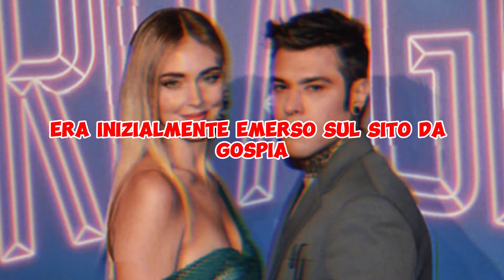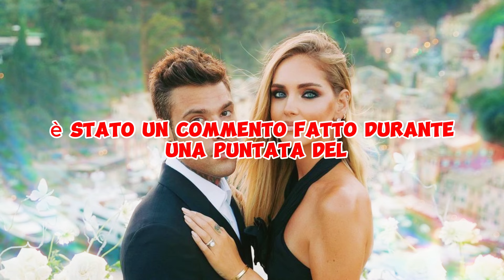FEDEZ HA FATTO A BOTTE CON L’AMICO CHE CI PROVAVA CON CHIARA FERRAGNI, ECCO LE IMMAGINI SHOCK!!!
Benvenuti sul nostro canale! 🌟 Oggi parliamo di un evento davvero sorprendente che ha sconvolto il mondo dello spettacolo italiano: una lite furiosa tra Fedez e un suo amico! 😱

In questo video, vi racconteremo tutti i dettagli di questa vicenda incredibile. Secondo le indiscrezioni, la lite è scoppiata in un locale alla moda di Milano e ha lasciato tutti i presenti senza parole. Ma cosa ha scatenato questa rissa? Quali sono le conseguenze per Fedez e il suo amico? Cercheremo di rispondere a tutte queste domande, analizzando le informazioni disponibili e le testimonianze dei presenti.

🌟 Chi è Fedez?
Fedez, nome d'arte di Federico Leonardo Lucia, è uno dei rapper più famosi e influenti in Italia. Oltre alla sua carriera musicale, è noto per la sua presenza sui social media e per essere il marito di Chiara Ferragni, celebre imprenditrice digitale e fashion blogger. Fedez è anche coinvolto in numerosi progetti di beneficenza e ha un seguito di milioni di fan che seguono ogni sua mossa.

🔥 La Rissa: Cosa è Successo?
La lite tra Fedez e il suo amico ha avuto luogo in una serata che sembrava destinata a essere normale. Tuttavia, qualcosa è andato storto e i due sono arrivati alle mani. Alcuni testimoni hanno riferito di aver visto Fedez visibilmente agitato prima dell'alterco. Ma cosa ha portato a questo scontro fisico? Parleremo delle possibili cause della lite e delle voci che circolano su questo episodio.

📹 Testimonianze e Reazioni:
Abbiamo raccolto diverse testimonianze da parte di persone presenti sul luogo della rissa. Inoltre, esploreremo le reazioni dei fan e del pubblico sui social media, dove l'argomento è diventato rapidamente virale. Scoprirete come i sostenitori di Fedez e il pubblico in generale hanno reagito a questa notizia scioccante.

🔍 Analisi delle Conseguenze:
Quali potrebbero essere le conseguenze di questa rissa per Fedez? Analizzeremo l'impatto che questo episodio potrebbe avere sulla sua carriera e sulla sua immagine pubblica. Inoltre, discuteremo delle possibili ripercussioni legali e delle azioni che potrebbero essere intraprese dalle parti coinvolte.

💬 Commenti e Opinioni:
Vogliamo sapere cosa ne pensate! Lasciateci i vostri commenti e le vostre opinioni su questa vicenda nei commenti sotto il video. Pensate che sia solo un episodio isolato o c'è di più dietro questa lite? Siamo curiosi di conoscere il vostro punto di vista.